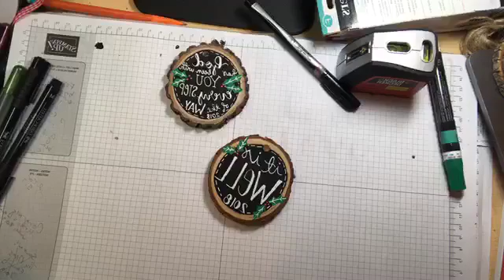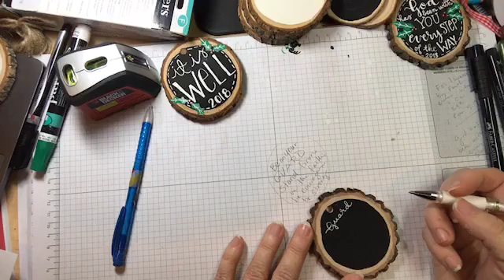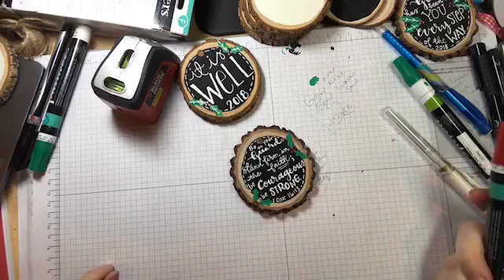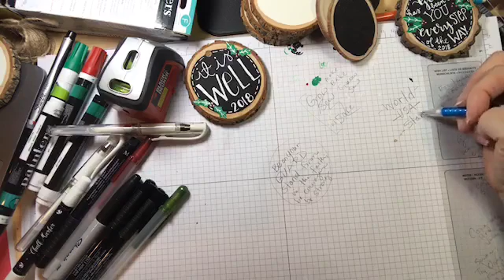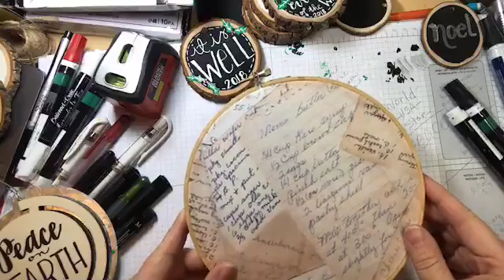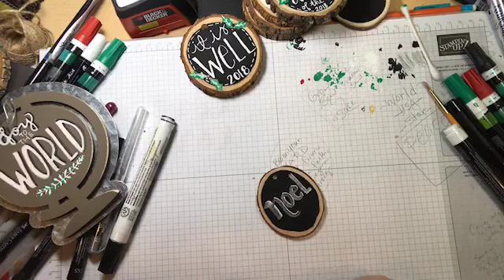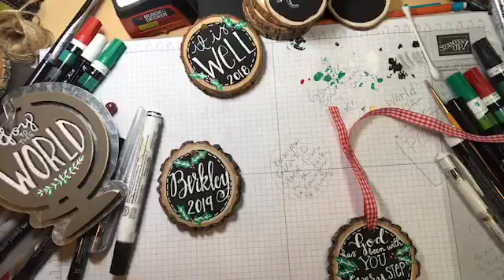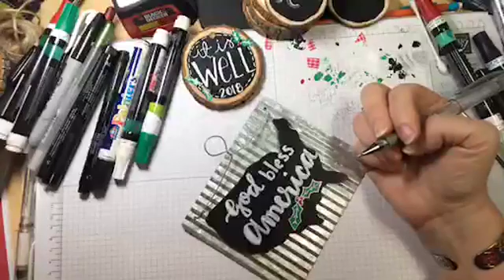DIY Christmas ornaments: Hand Lettered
Learn how to make some DIY Christmas ornaments using simple hand lettering techniques. You can get more ideas @

In this video .I teach you some basics of how to make some DIY Christmas ornaments using hand lettering that is simple even for beginners. I do have a course and book on hand lettering for more practice.